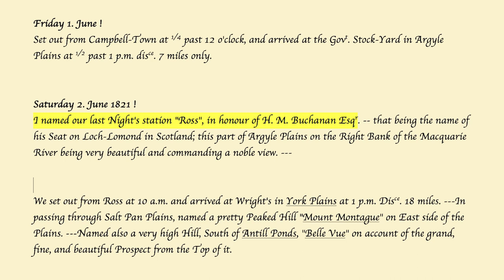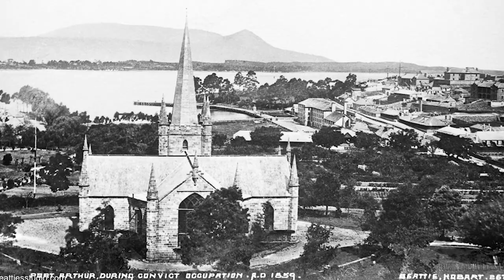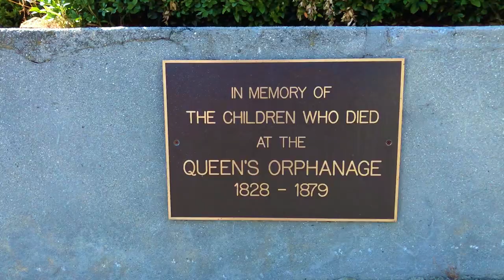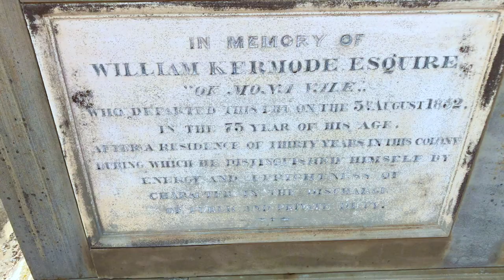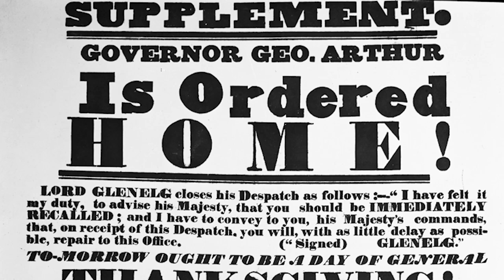The Ross Bridge Saga Forgotten Tasmania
This video tells the Viking style saga of the construction of the Ross Bridge. For six years Governor George Arthur employed professionals to build a bridge over the Macquarie River at Ross and for six years they ripped him off, stole and failed to build it. Then he employed 2 convicted criminals who completed the bridge in record time and it still stands 180+ years later. Oh, and there's a real life Viking in the story too.

Forgotten Tasmania shares the wonder of Tasmania with the world.

John Watt Beattie left a legacy. He started a passion for Tasmania that is still burning more than one hundred years after his death. His photographic collection gives us a view of Tasmania’s wilderness, industry, our people, both those that arrived in the last 200 years and those that were here before; our indigenous, convict and colonial ancestors.

These photographs are an extraordinary window into our past, they can take us back in time
and show us how things have stayed the same or changed with the ebb and flow of history.

We are Tasmanian, these are our stories.

The full collection is available to view FREE on our web site;

Beattie's Digital Studio seeks to treat all people with respect. Aboriginal and Torres Strait Islander people are advised that our videos do contain images, sounds and the names of people who have passed away.

We respect your privacy and will not share your information without your consent.

All the equipment used and the costs of producing these videos is funded personally.